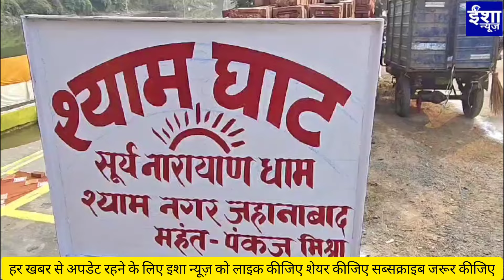जहानाबाद में प्रशासन की बेहतर व्यवस्था में छठ महापर्व की दिखी अलौकिक छटा,विधायक ने भी किया मुआयना